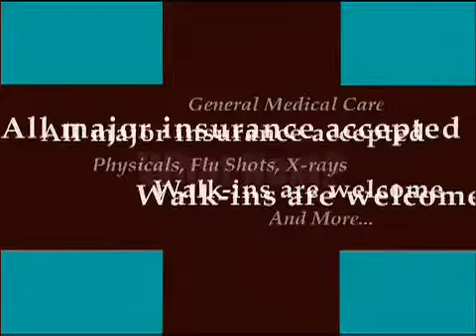Mountain Bike Crash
This guy falls over the handlebars of his bike.

NextCare urgent care offers convenient walk-in medical clinics with qualified, board-certified doctors that are available extended hours 365 days a year to treat any non-life-threatening illness or injury that needs immediate attention. As one of the world's largest urgent care providers, NextCare offers quality general medical care, occupational medicine, physicals/health exams, flu shots, labs and X-rays. Clinic specialties also include, but are not limited to: sexually transmitted disease testing, emergency contraceptives, allergies, sinus infections, cold and cough, sore throat, flu-like symptoms, pneumonia, dizziness, earaches, fever, rashes, bites, cuts, stitches, sprains/strains, minor back pain, minor breaks, illnesses, workers' comp injuries and drug screens.

NextCare also accepts all major insurance and provides medical discount programs to those without insurance or those who are looking for additional savings. Eliminating the need for a trip to the pharmacy, many clinics offer affordable prescriptions on site. Patients who do not have a life-threatening condition can save time and money by using NextCare as an alternative to the emergency room, where waiting times are on the rise.

Currently, NextCare's immediate care clinics can be found throughout Arizona, Colorado, Georgia, North Carolina and Virginia.